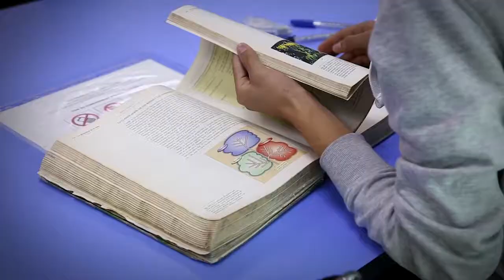Paraninfo 67 Nota en red Bienvenida a estudiantes de movilidad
UdeG da la bienvenida a casi mil estudiantes extranjeros. Los jóvenes originarios de 31 países del mundo asistieron a la ceremonia de bienvenida que les ofrece esta Casa de Estudio, en la que realizarán una estancia académica durante los próximos meses. Este es el tercer año consecutivo en que Colombia envía más estudiantes a esta Casa de Estudio; después le siguen Alemania, Francia y España.